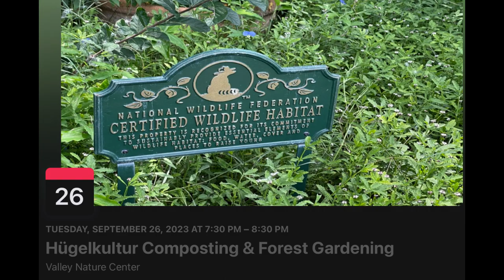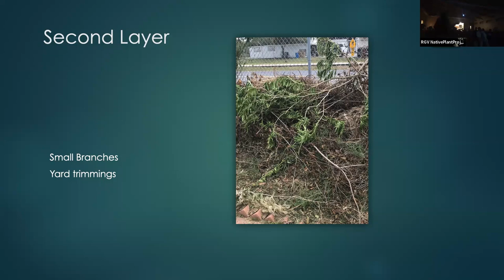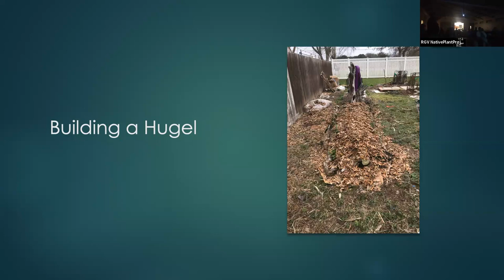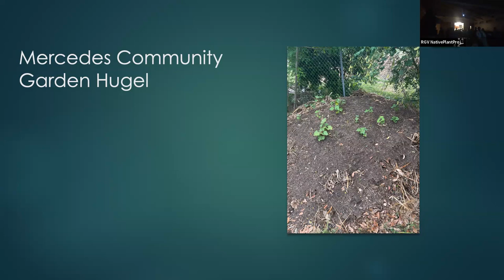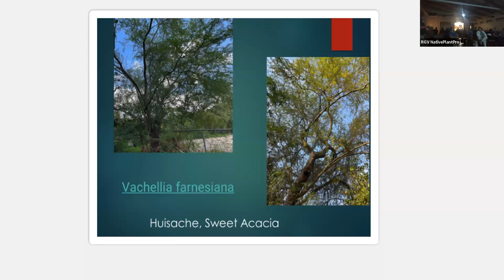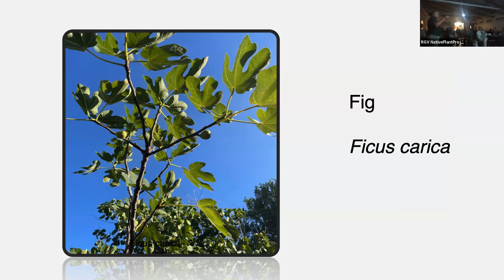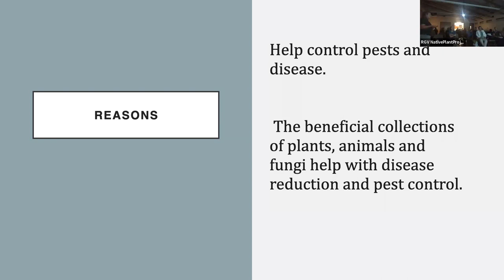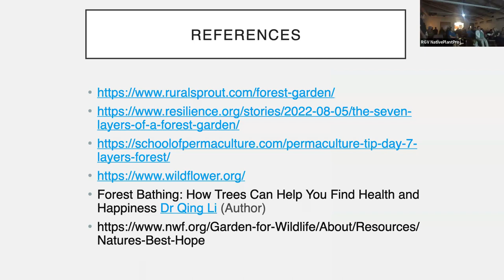Hügelkultur Composting & Forest Bathing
At the Native Plant Project meeting for September 2023, we welcomed Janet Schofield.

Janet, a compost specialist, will share the practice of Hugel Culture, an old German farming technique you can use to compost your yard debris. In addition, Janet will offer a way to design your yard so it is more physically, psychologically and spiritually landscaped. Not only will you be able to learn the Hügelkultur technique, you will learn the seven layers of a forest garden.